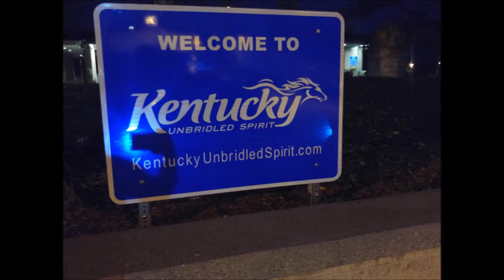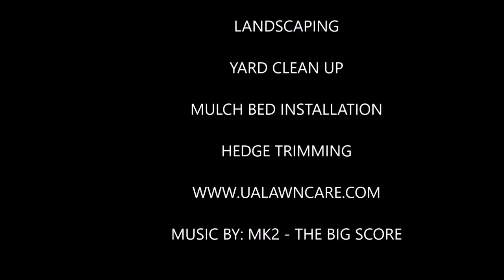BUSINESS LESSONS JIMMY JOHNS UA Lawncare - Jacksonville, Florida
Welcome!

Uproot problems with your landscape for a more pleasing, unique property with superior services from us in Columbus, Ohio.

No matter whether it is a small or large project, our expertise will enhance the look and value of your property. Call us in Columbus, Ohio today for a personal consultation.